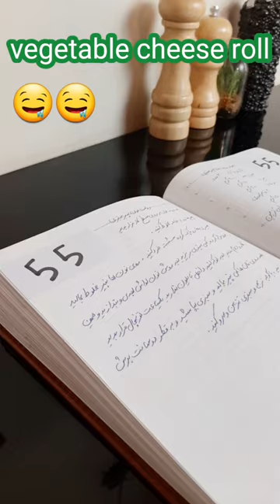number 55 : vegetable cheese roll 😍